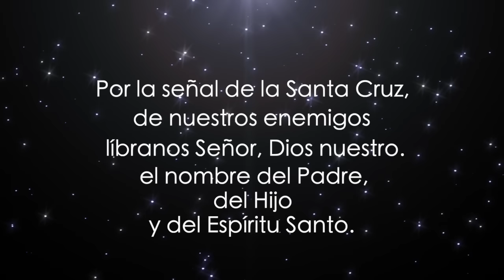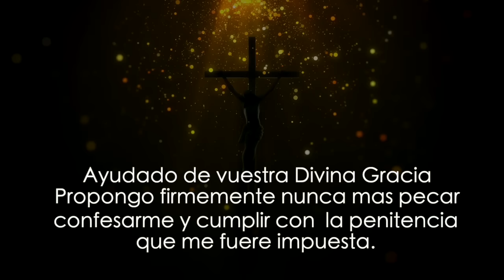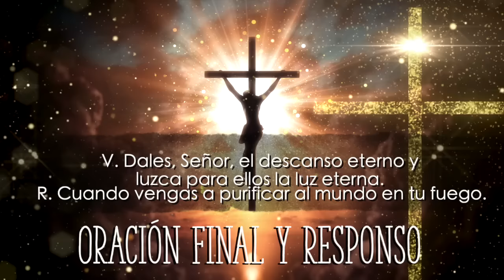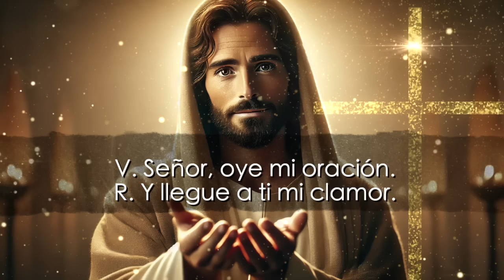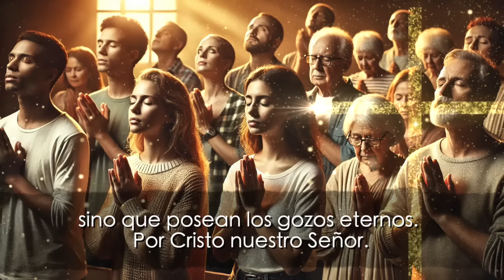Oración por los difuntos Día 9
Esta novena la rezamos por nuestros difuntos y/o almas del Purgatorio, para enviarles luz y para que nuestras oraciones y sufragios de buenas obras les aprovechen y lleguen pronto a unirse con Dios en el cielo.